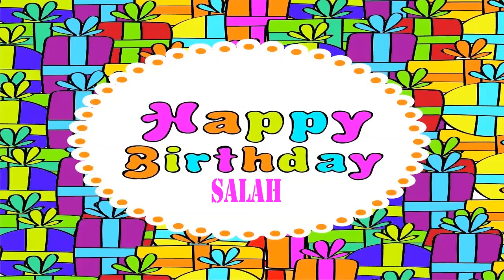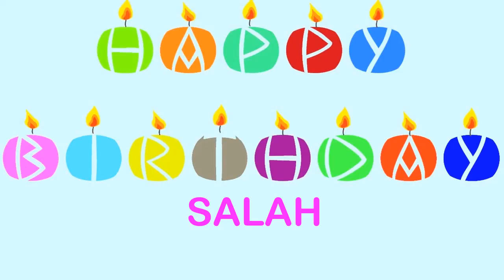Salah Wishes & Mensajes - Happy Birthday